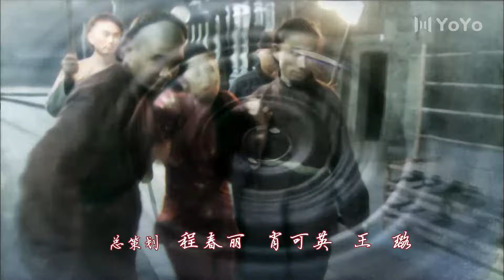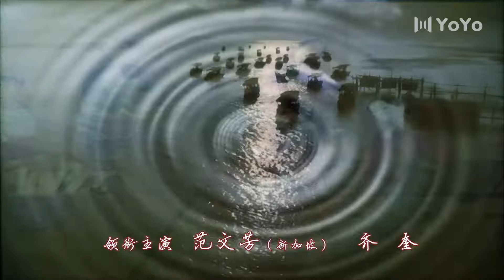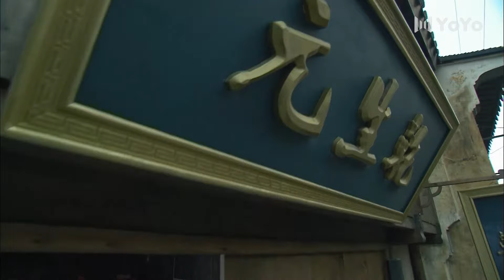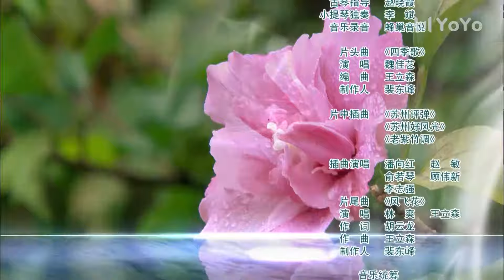姑苏十二娘 13（范文芳，徐筠，张光比，齐奎，田雨，高洋）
该剧讲述了姑苏地区茶娘、绣娘等十二娘和几位爱国青年，在革命的新形势感召下，共同参与革命的故事。